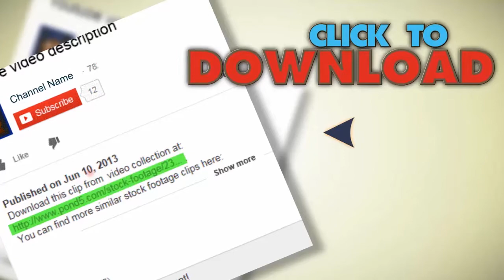Love Noise. Stock Footage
You have watched Love Noise. Stock Footage"